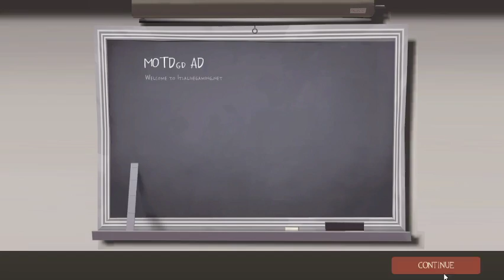Mann Vs. Machine | Team Fortress 2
this was a highlight of one of my streams on twitch a month or two ago and well i'm kinda rusty at the game since i haven't play this since the tribute video i made also alittle bit of the stream had to be cut because despite the video i used for the will start soon screen says "non-copyright music" it lied to me and that part of the stream was muted